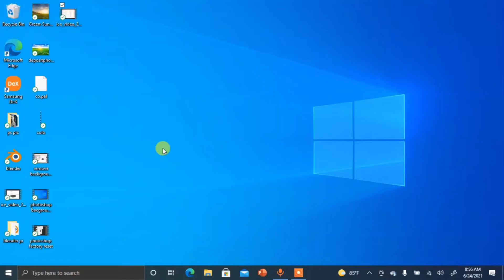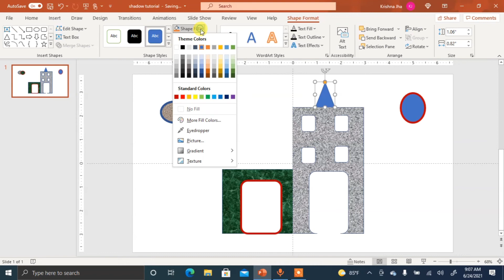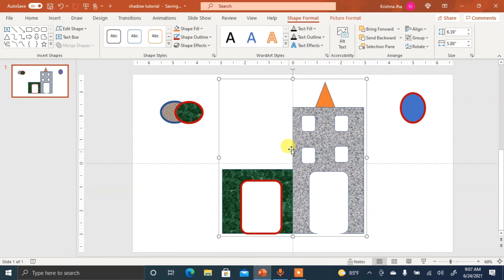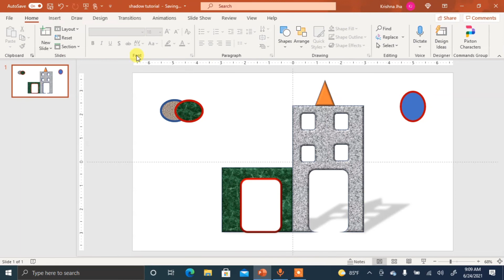How to merge shapes in PowerPoint||PowerPoint me shapes kaise merge karte hai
in this video we will learn about ,how to merge shapes in PowerPoint.how to union shapes in PowerPoint,how to combine shapes in PowerPoint,how to fragment shapes in PowerPoint,how to subtract shapes in PowerPoint,how to intersect shapes in PowerPoint,

इस वीडियो में हम सीखेंगे कि PowerPoint में आकृतियों को कैसे मर्ज किया जाए। PowerPoint में आकृतियों को कैसे जोड़ा जाए, PowerPoint में आकृतियों को कैसे संयोजित किया जाए, PowerPoint में आकृतियों को कैसे विभाजित किया जाए, PowerPoint में आकृतियों को कैसे घटाया जाए, PowerPoint में आकृतियों को कैसे प्रतिच्छेद किया जाए।
Merge Shapes

You can use the Merge Shapes feature to create new, custom shapes from one or more existing shapes.

Select a shape.
The merged shape will take on the color of the first shape selected, so if you want to keep a particular color, be sure to select that shape first.

While holding the Shift key, select another shape.

Click the Format tab.

Click Merge Shapes.

Choose a merge option:

Union: Merges multiple shapes into one.

Combine: Makes one shape with the overlapping parts erased.

Fragment: Makes both shapes one color and outlines the part where they overlap.

Intersect: Erases both shapes except for the parts that overlap.

Subtract: Creates a cutout of one shape inside the other.

आप एक या अधिक मौजूदा आकृतियों से नए, कस्टम आकार बनाने के लिए आकार मर्ज करें सुविधा का उपयोग कर सकते हैं।

 एक आकृति चुनें।
 मर्ज किया गया आकार चयनित पहले आकार के रंग पर ले जाएगा, इसलिए यदि आप किसी विशेष रंग को रखना चाहते हैं, तो पहले उस आकार का चयन करना सुनिश्चित करें।

 Shift कुंजी दबाए रखते हुए, दूसरी आकृति चुनें.

 फ़ॉर्मैट टैब पर क्लिक करें.

 आकार मर्ज करें क्लिक करें.

 मर्ज विकल्प चुनें:

 संघ: कई आकृतियों को एक में मिलाता है।

 संयोजन: अतिव्यापी भागों को मिटाकर एक आकार बनाता है।

 टुकड़ा: दोनों आकृतियों को एक रंग बनाता है और उस हिस्से की रूपरेखा तैयार करता है जहां वे ओवरलैप करते हैं।

 प्रतिच्छेदन: ओवरलैप करने वाले भागों को छोड़कर दोनों आकृतियों को मिटा देता है।

 घटाना: एक आकार का कटआउट दूसरे के अंदर बनाता है

How to merge shapes in PowerPoint
PowerPoint me shapes kaise merge karte hai